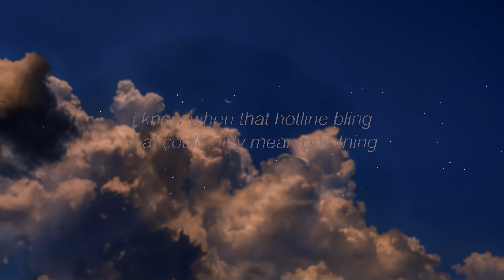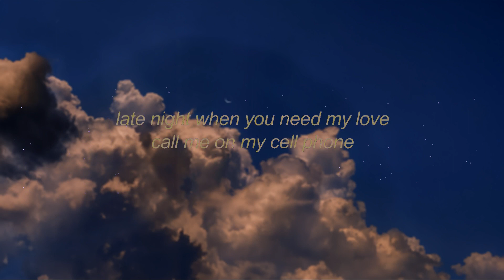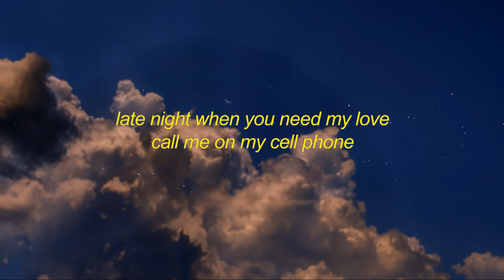Billie Eilish - Hotline Bling (Instrumental/TikTok Version) Lyrics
Billie Eilish - Hotline Bling (Instrumental/TikTok Version looped)

Billie Eilish Hotline Bling

Lyrics:
That could only mean one thing
I know when that hotline bling